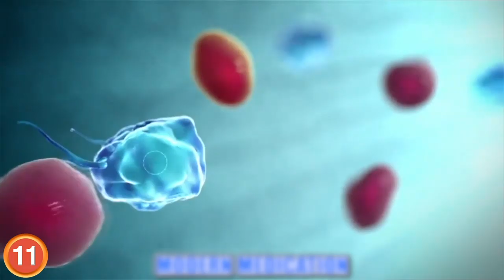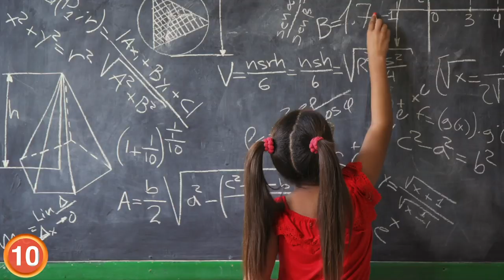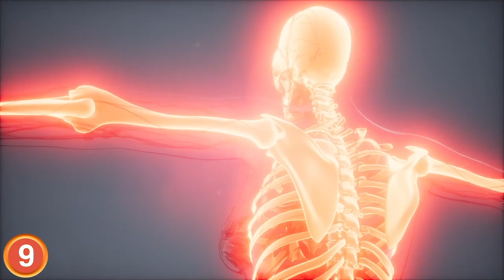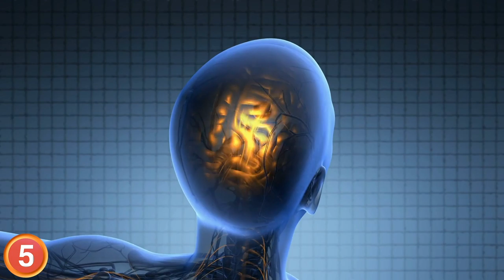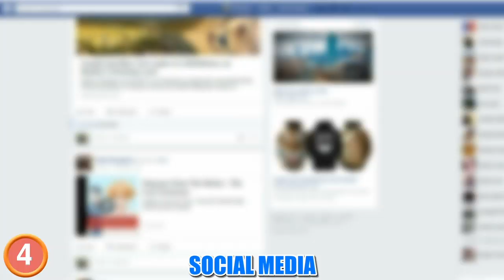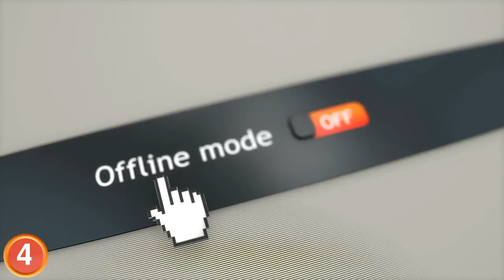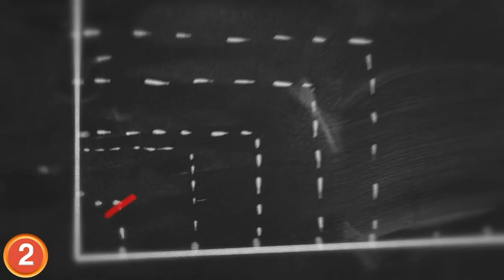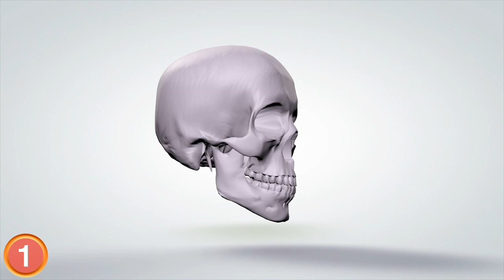Startling Ways Modern Technology is RUINING Our Bodies!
Technological advancements are not without their drawbacks. From tampering with our immune systems to causing facial distortion, here are 11 ways that modern technology is ruining our bodies.

Number 11
Technology is messing with your immune system! If your body was gotham city then your immune system would be batman.  A silent Guardian, a watchful protector, the hero you deserve.  Even unicellular organisms
Pop Quiz Hot Shot! What do you think is the fastest growing allergy in the United States?
Number 10
Your phone is making you real thumb.  Why would you need to remember anything? since all the information in the world is right in your pocket? When someone introduces themselves to me for the first time, I’ll forget their name before they’re done saying it.  Ask somebody a question they don’t know the answer to and they’ll be

Number 9
If we need it, evolution will supply it. That being said, I’m pretty sure that horns in our holes aren’t really necessary at the moment. Yet, they are a consequence of our head posture when interacting with our cellphones. It’s not really a tell boy-like scenario but quite strange nonetheless. Because the neck is constantly bent downward
Number 8
A study from Argentina has found that Wi-Fi signals might actually damage huge quality. That’s more than worrisome given that these signals are everywhere. Not only that but we get frustrated when a network isn’t available.
Number 7
It’s pretty safe to say that virtual reality is going to be a major part of our lives in the future. However, before that can happen, one issue that must be dealt with is a condition called VR sickness, also known as cybersickness.
Number 6
Remember face-to-face conversations? Yeah, me neither, I’m so lonely. It might be best for real conversations to make a comeback since texting is wreaking havoc on our bodies. Excessive texting can lead to joint afflictions, particularly in the fingers and elbow, and it has been associated with joint arthritis. It’s a phenomenon that doctors have dubbed “Texting thumb” in which users have
Number 5
Just like how muscles grow by pumping iron the brain must also build up…does your brain even lift bro? The brain can definitely be trained. The more you practice an activity, the more apt the brain becomes at predicting the need for it in the future. Therefore, if we check our smartphones every 10 minutes, the brain will eventually remind us to do it within
Number 4
That’s right, there’s a dark side to social media and I’m not necessarily referring to people being mean to each other online. FOMO, or fear of missing out, may cause users, particularly teenagers, to check their social media profiles pathologically. They may live under constant peer that they’re not included in whatever’s happening online.
Number 3
Smartphones and other gadgets that emit blue light trick our brain into thinking that it’s daytime. This leads to lower secretions of melatonin, a more phone that tells the body it’s bedtime. This aspect, coupled with the sounds and vibe nations from messages or notifications
Number 2
Myopia or nearsightedness is another consequence of the way in which we interact with technology. Since many children and teenagers prefer leisure activities that involve PCs, gaming consoles or TV streaming services, they tend to spend more time indoors. This means they’re away from natural sunlight, which is very important for the proper development of the eyes. Myopia levels are on the rise
Its Answer time, According to the American College of Allergy, Asthma and Immunology, the fast growing allergy in America is Food Allergy.  Since 2010 peanut allergies among children has increased 21 percent and approximately 2% of American children

Number 1 Eating Processed Foods Causes Facial Deformities
The foods that children consume influence the ways in which their jaws, rolls and faces develop. Since many young children nowadays eat processed foods, it sometimes leads to deep form it sees in their tone structure. Natural foods have more nutrients and are tougher to chew, which influences facial development